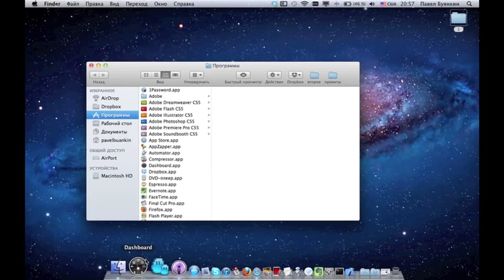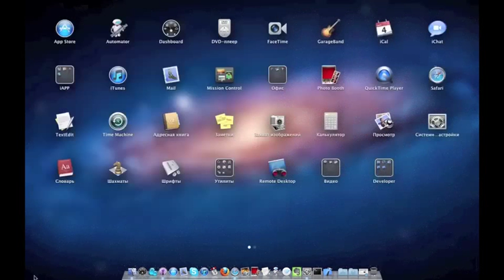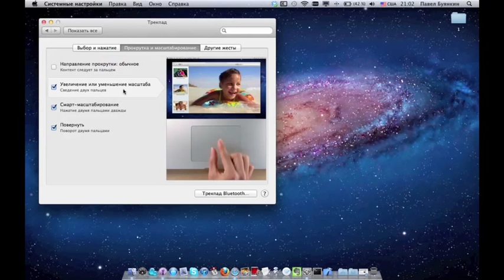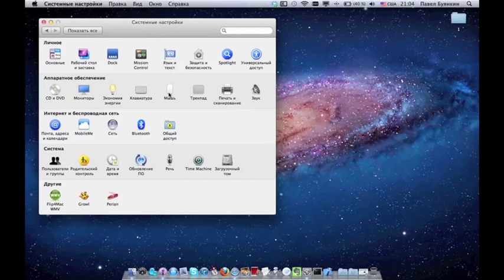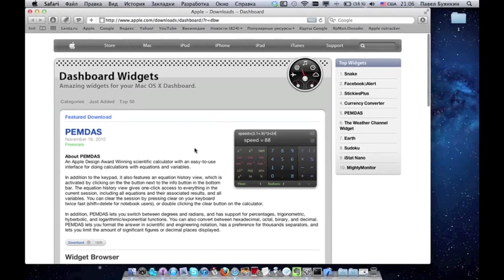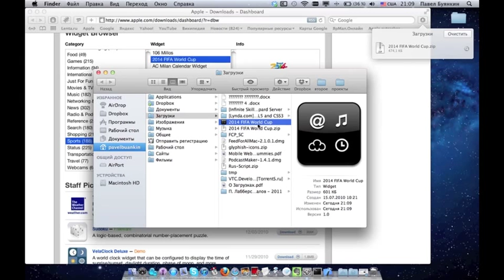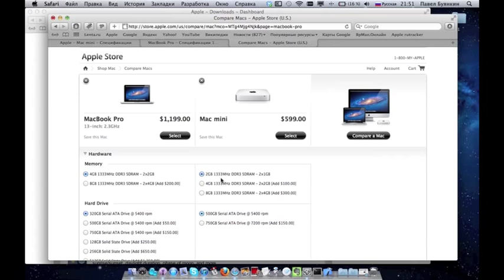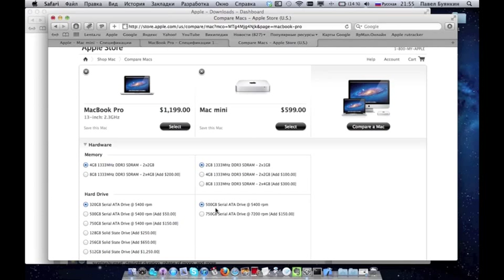Все о Dashboard. Mac OS X 10.7 Lion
В данном подкасте мы будем говорить о настройке и работе в Dashboard.